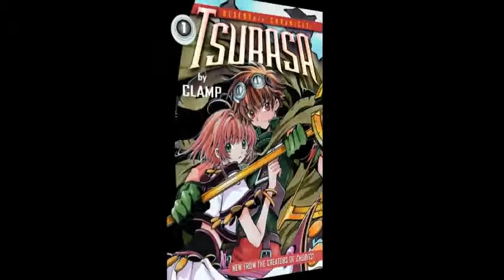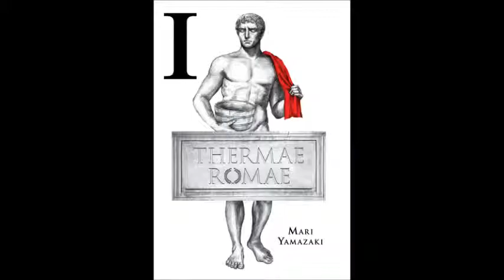Manga Xanadu Manga Dome Podcast Episode 16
Manga at San Diego Comic Con 2013

This week I look at all the manga (or lack there of) announcements from San Diego Comic Con!